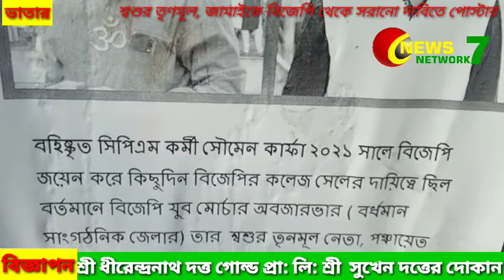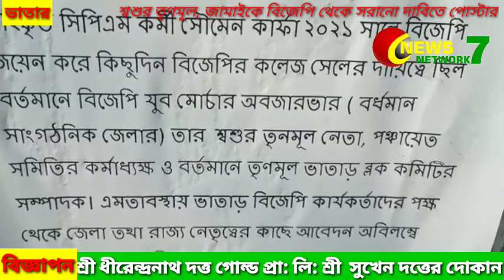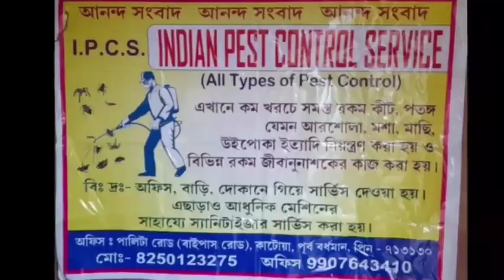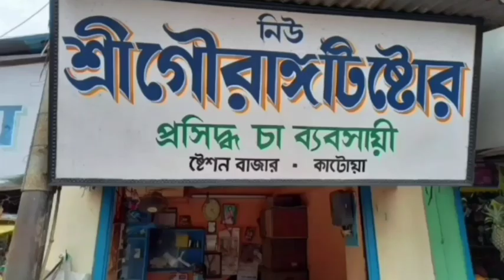Shbshur Trinomul Congress Neta, tai Jamaike BJP dol thek Soronaro Dabite poster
শ্বশুর তৃণমূল কংগ্রেস নেতা, তাই জামাইকে বিজেপি দল থেকে সরানোর দাবিতে পোস্টার